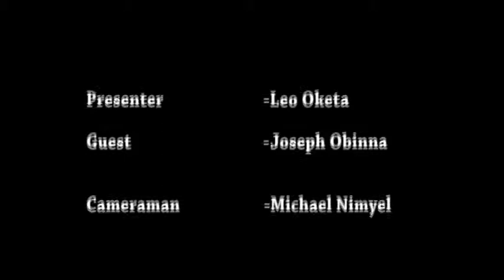Discuss Nigeria with Leo Oketa 7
Guest: Mr. Joseph Obinna